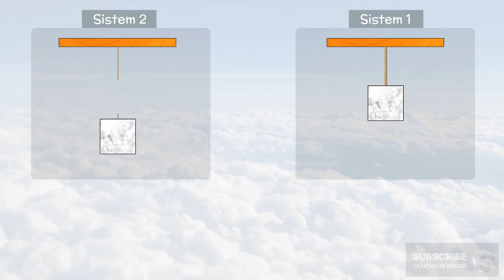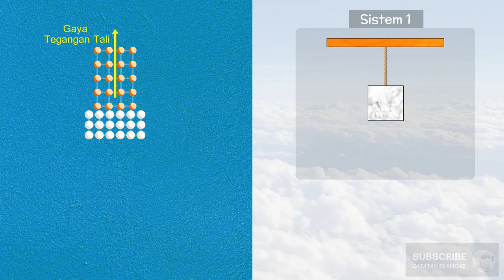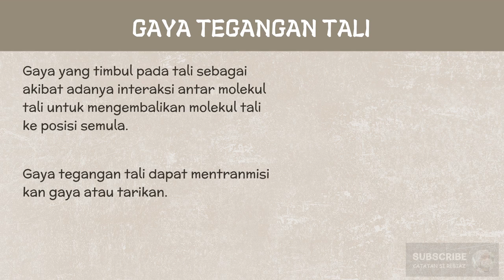Konsep Gaya Tegangan Tali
Gaya tegangan tali adalah gaya yang tibul pada tali sebagai akibat adanya interaksi antar molekul tali untuk mengembalikan molekul ke posisi semula.